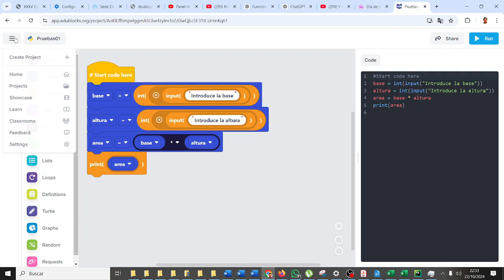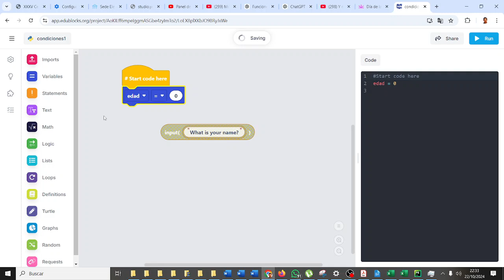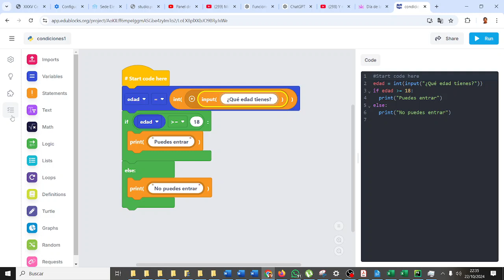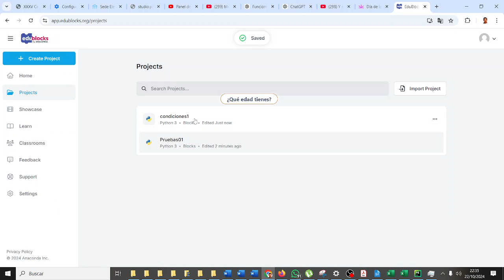EduBlocks Condiciones if simples Edad mayor 18 Python CyR3ESO IES Monterroso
EduBlocks Condiciones if simples Edad mayor 18 Python Computación y Robótica 3ESO IES Monterroso